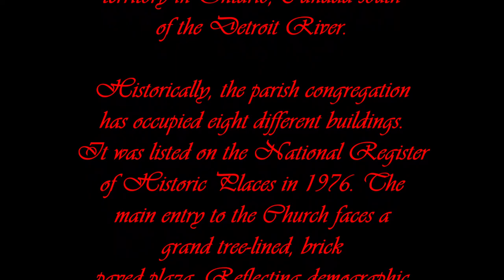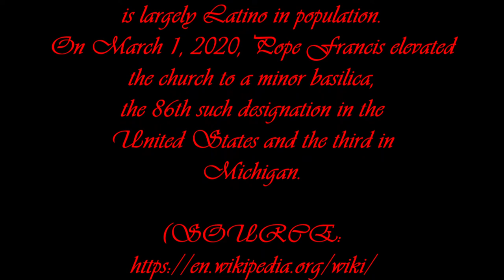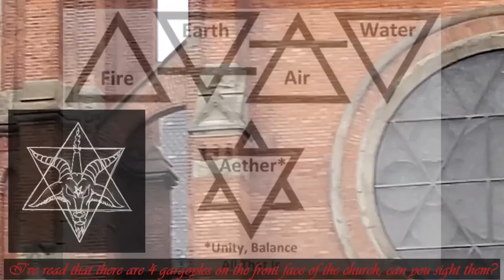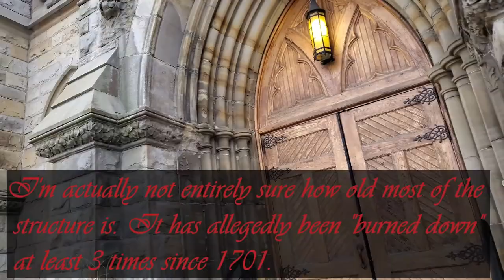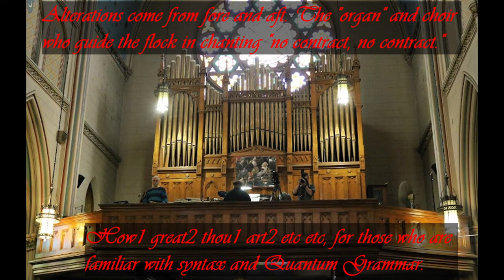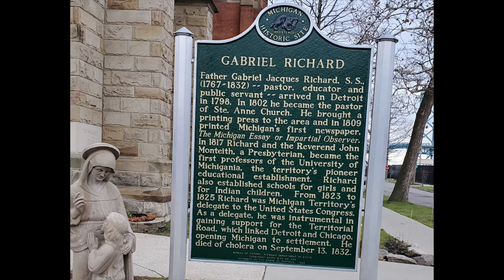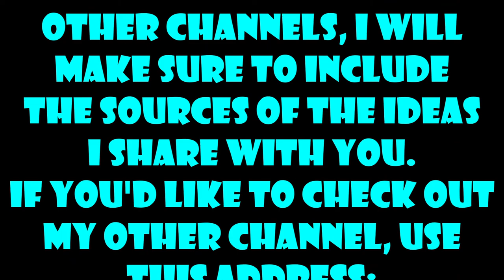:C.-B.-G.-BROADCAST-~01, ~BASILICA OF THE SAINTE-ANNE-DE-~DETROIT.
"ADDITIONAL NOTES: In Christian mythos, Ste. Anne was the grandmother of Mary (Jesus Christ's mother). Although the bible does not specify how old Mary was when she became pregnant, there is a statue in the church of Ste. Anne standing with a very very young and apparently pregnant Mary. The founder, Gabriel Richard, is buried beneath the chapel. I also noticed some other symbols after making the video: 1. The cross at the center of the "pyramid" on the front of the church appears to be mounted on skulls. Can't verify that, tho. 2, The alter rail contains some strange imagery, such as a griffin. As with most Catholic churches, this one is rich with symbolism that pre-dates Christianity and the first established Abrahamic religions."

"WELCOME TO CORAL BLADE GROTTO.
This is a location where I will share with you (via Plain Simple English) various topics I find interesting or of value, as seen thru the lens of Quantum Grammar. As you see, this channel is geared toward those ensconced in the Fiction Domain; you will find little to no CORRECT GRAMMAR here. Rather, my aim is to not only entertain/educate, but to hopefully pique interest in the viewer with regards to CORRECT SENTENCE STRUCTURE COMMUNICATION PARSE SYNTAX GRAMMAR/QUANTUM GRAMMAR and guide them towards my other channel,

This video is copyright/copyclaim CORAL BLADE GROTTO, :Jason-Matthew: Glass.

:~1– FOR THIS CLAIMANT'S-KNOWLEDGE OF THE FACTS IS WITH THE FUNCTION-CLAIM OF THIS VIDEO WITH THE KNOWLEDGE-CULTIVATION OF THE VIEWER WITH THE CLAIMANT'S-VOLITION BY THIS CLAIMANT, SCRUTINIZER AND BY THIS VIDEO-HOST, Jason-Matthew[: Glass].